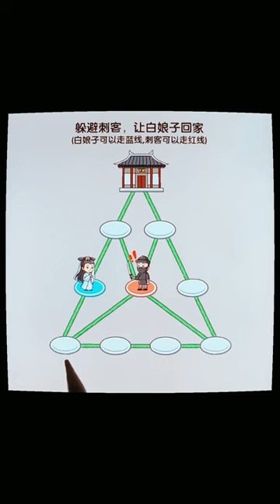Evade the assassin and let the white lady go home